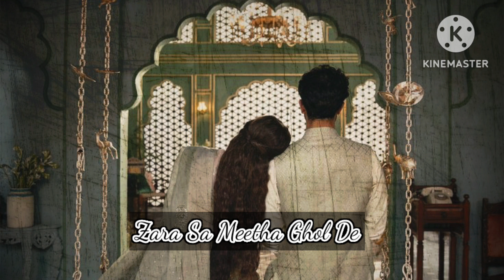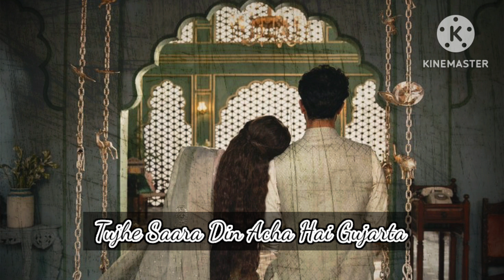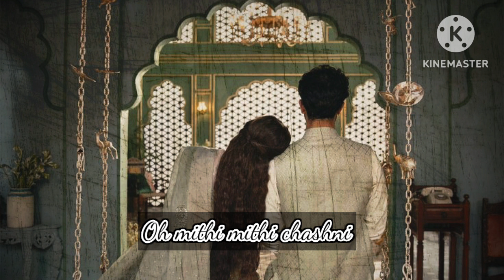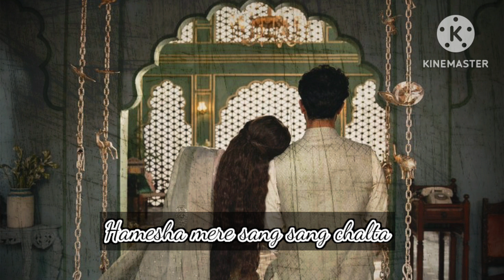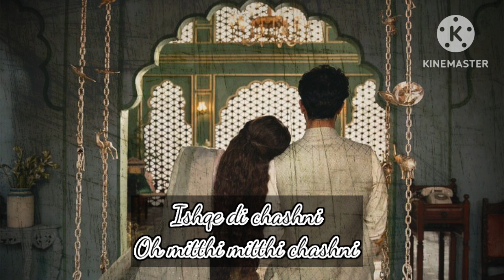Chashni (Arijit singh) Bharat movie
Lyrics

Juban Hai Feenki Shaam Se
Huyi Na Toh Se Baat Bhi
Bina Main Tere Bewajah
Huya Hoon Dekho Aaj Bhi
Karu Main Ye Gujarishein
Mohabato Ka Mail De
Neendo Mein Meri Khaawb Ka
Zara Sa Meetha Ghol De

Tu Ban Ja, Ban Ja Tu Meri
Tu Bann Ja, Ban Ja Tu Meri
Tu Bann Ja, Bann Ja, Bann Ja Meri
Ishaqe De Chashni
Oh Mithi Mithi Chasni

Main Na Manguna Dhoop Dhimi Dhimi
Main Na Mangu Chandni
Mere Jeene Mein Tujhse Ho
Ishaqe De Chashni

Mithi Mithi, Mithi Mithi

Mere Khayalo Mein Jo Tu Ho
Ton Baate Hu Main Achchi Achchi Karta
Ho Dekhu Subah Subah To
Saara Din Acha Hai Gujarta

Ye Kaisi Teri Aarzoo
Ye Kaisi Teri Khahishein
Tujhi Se Dekho Main Karu
Teri Hi Farmaishein

Tu Bann Ja, Bann Ja Tu Meri
Tu Ban Ja, Ban Ja, Ban Ja Meri
Ishaqe De Chashni